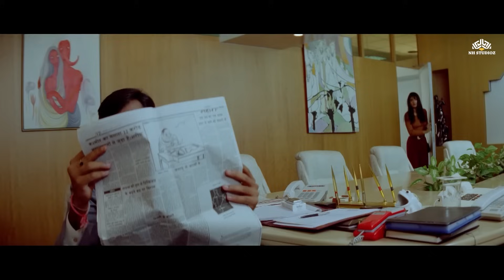रवीना टंडन- क्या इस उम्र में आपका जोश और उमंग है, उम्र तो 50 को पार कर चुकी है दिल अभी भी जवान है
►  Credits
क्या अभी भी इस उम्र में आपका जोश और उमंग है, उम्र तो 50 को पार कर चुकी है लेकिन दिल अभी भी जवान है